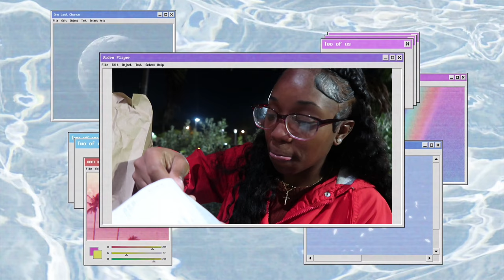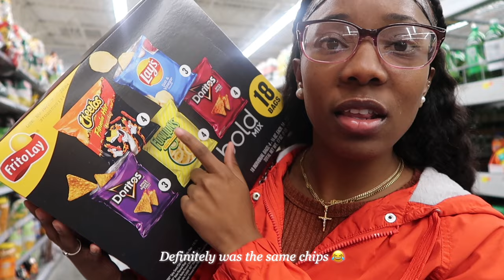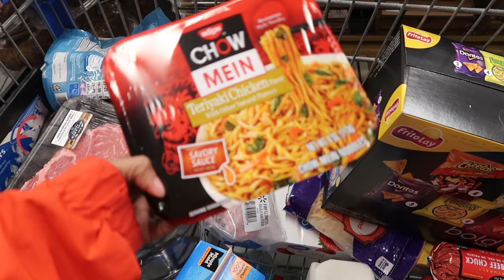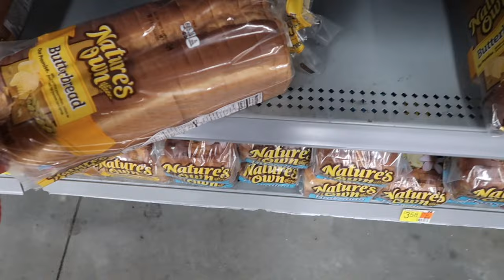VLOG : COME GROCERY SHOPPING WITH ME FOR MY APARTMENT! | IT’S MASTERRNINII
Wassup guys my name is Nini💖. Todays video is a grocery shopping vlog. Hope y'all enjoy!

I am finding ways to better my channel and give better content. What my channel will be consist of Hair, Fashion, & Lifestyle Video’s and becoming to best version of yourself! You will learn my personality & More about me as you keep watch my videooo’s! THE ONLY WAY IS UPP FROM HERE! Have A Nice Day and Stay BLESSED, Peace 😘✌🏽.
Subject: YOUTUBE
👉🏾FAQ about me:
Name: Nini
Age: 26
Zodiac Sign: Scorpio
Camera: Canon G7x Mark II
Editing Software: vllo